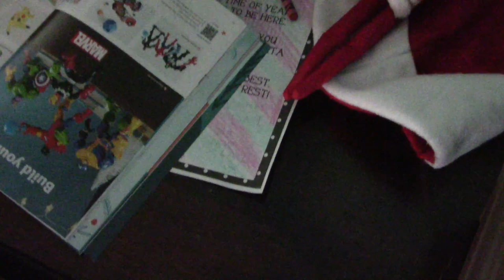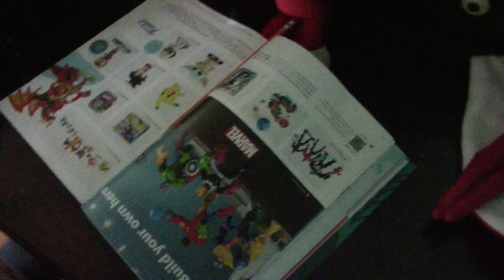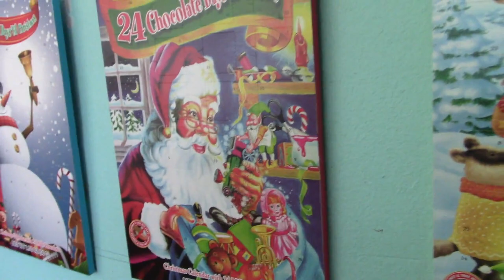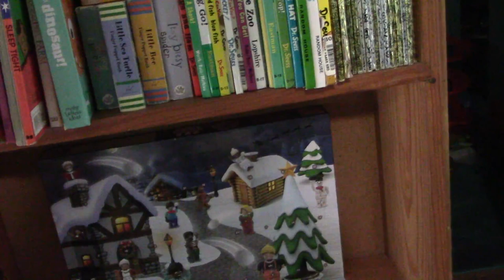Elf On The Shelf Arrival!! Our Elf Came Back | Advent Calendar Daily Opening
Today Our Elf On The Shelf Arrived !!  Hang our with us to see what happened ! We also open up our paw patrol, lego and lip smackers advent calendar.